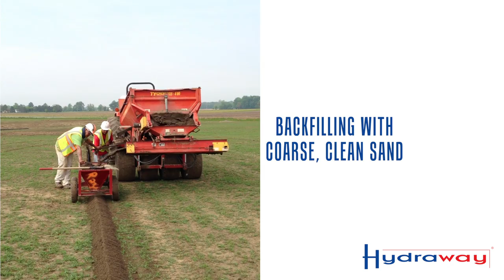Hydraway Athletic Field Drainage Installation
Installation is quick and efficient with the Hydraway Drainage System. When installed, the system has little to no memory and can expect to lay completely flat. On athletic fields and commercial applications, you can install a 135 foot run in minutes! When dumping rock on it, it will not float as it stays put and rock will not get underneath it. Hydraway can take the weight of a D5 dozer with 2-3″ of cover, and will not crush the Hydraway System.